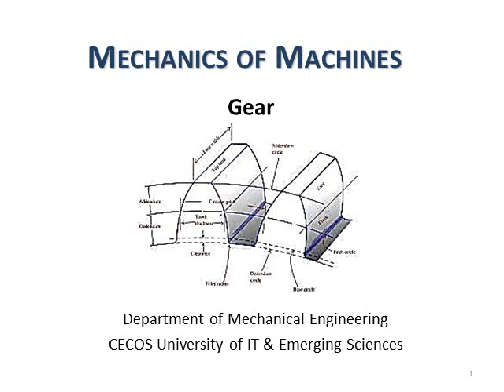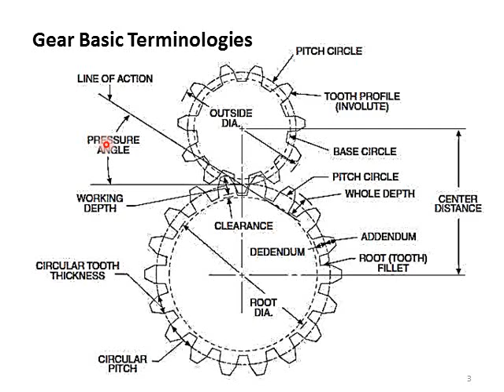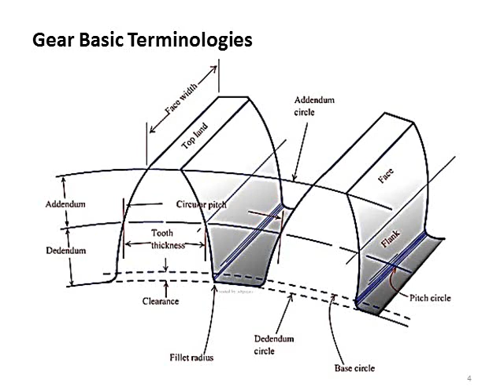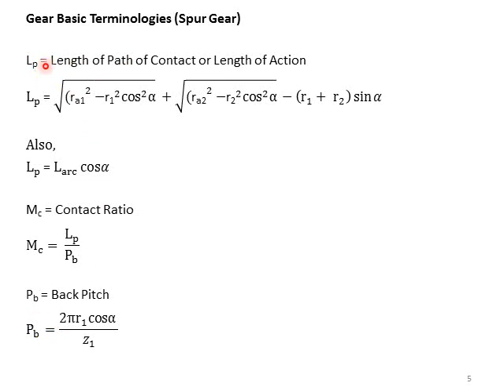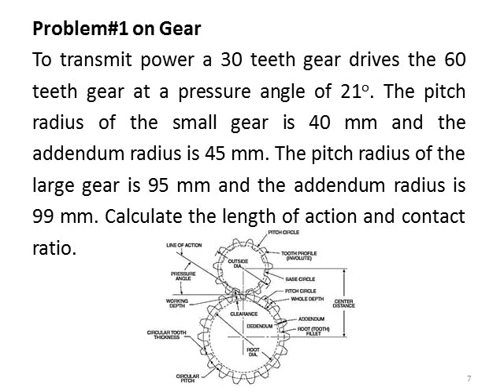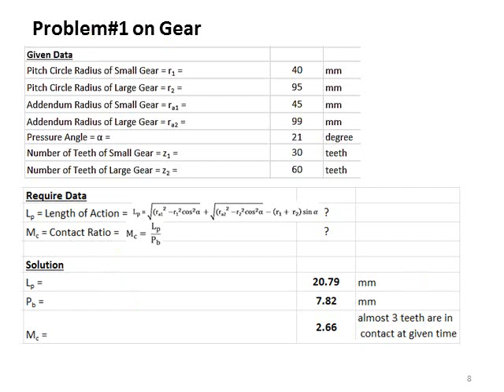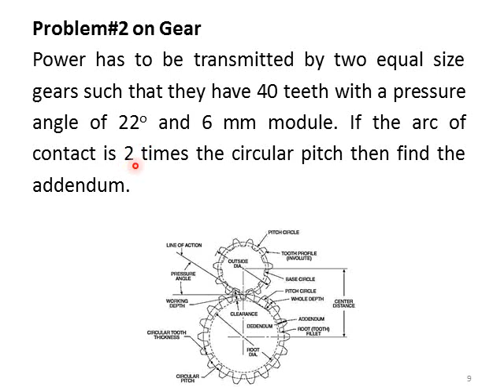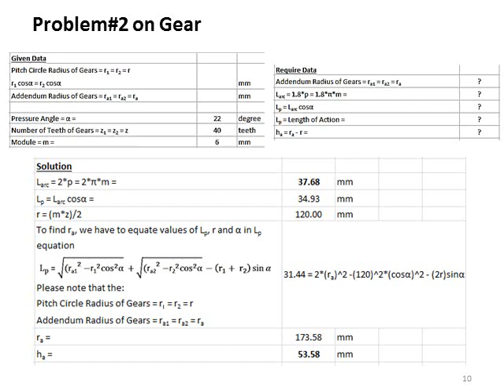16. Gears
This lecture is all about gears